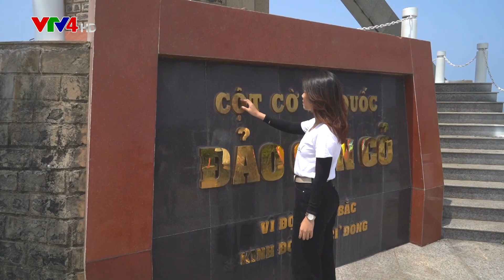Đảo Cồn Cỏ - Viên ngọc xanh của Quảng Trị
Ngoài việc được biết đến là một vùng đất anh hùng khói lửa, Quảng Trị còn sở hữu cho riêng mình một trong những hòn đảo đẹp hiếm có của miền Trung.